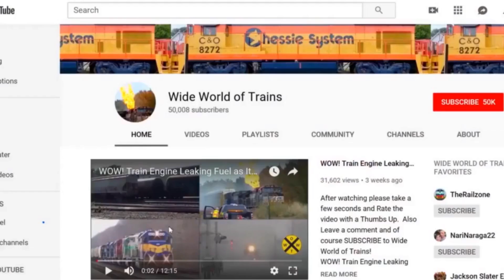BNSF Oil Train Meets CSX Automobile Train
BNSF Oil Train Meets CSX Automobile Train or more commonly called an autorack train because they carry cars and pickup trucks. Plus we have a CSX van train a CSX freight train and a Canadian Pacific and Union Pacific powered stack train all in this Action Packed Train Video filmed in and around  Dunkirk New York

Intro  and Outro Music  Good Morning by Reed Mathis Big Long and Massive Trains Here at Wide World of Trains. I want to start doing Airplane and Jet videos at Air Shows Some Day